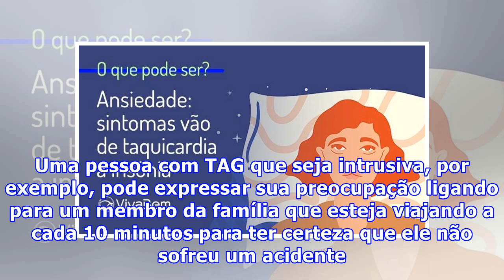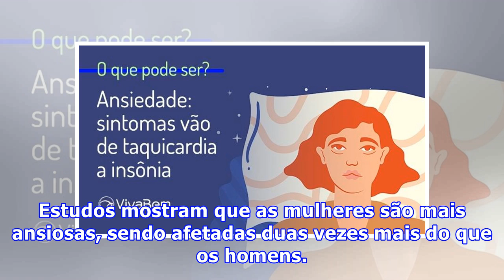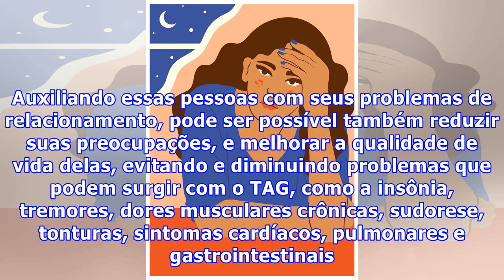Personalidade pode piorar transtornos de ansiedade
Personalidade pode piorar transtornos de ansiedadeÉ normal sentir um friozinho na barriga antes de uma entrevista de emprego, ou ficar ansioso no primeiro encontro com uma pessoa que você gosta. Mas para as pessoas com transtorno de ansiedade generalizada (TAG), não são apenas ocasiões como essas que geram ansiedade. A preocupação aparece de forma excessiva em momentos desnecessários do cotidiano, sempre antecipando o pior. Essas preocupações exageradas se manifestam de diferentes formas depende...